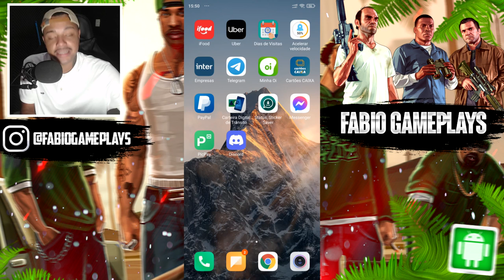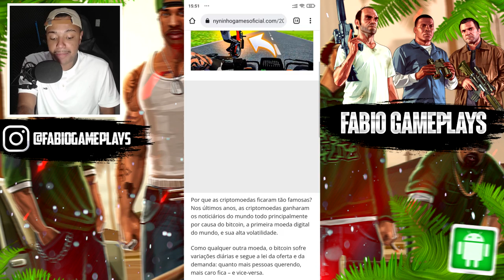SAIU! MX BIKES para Celular Android 2022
➜ CREDITOS: @DS98